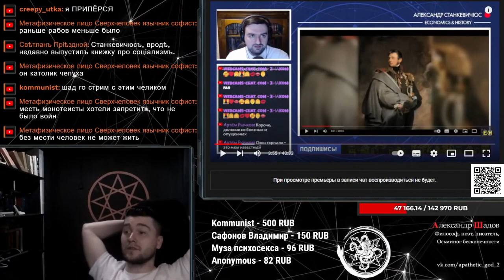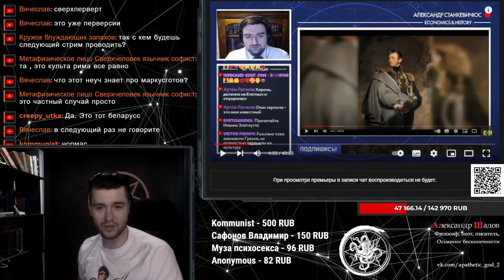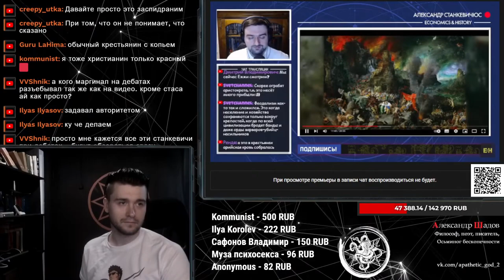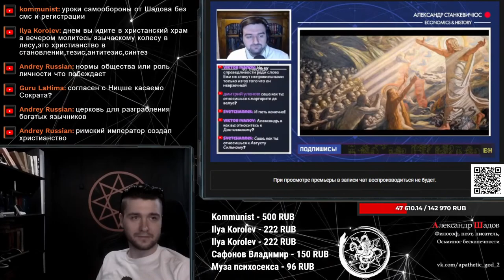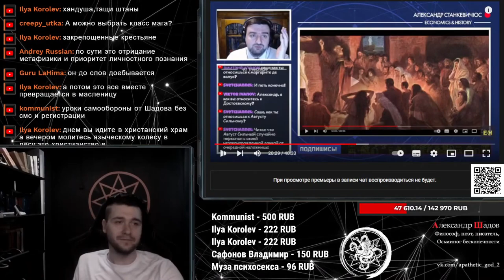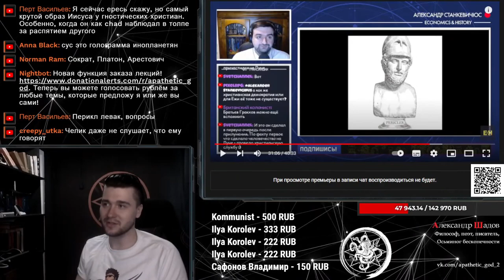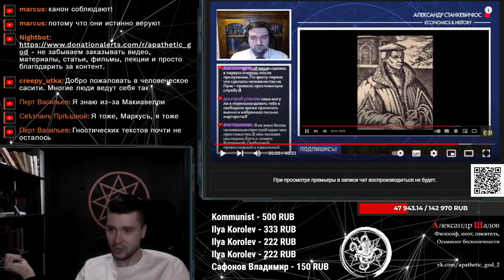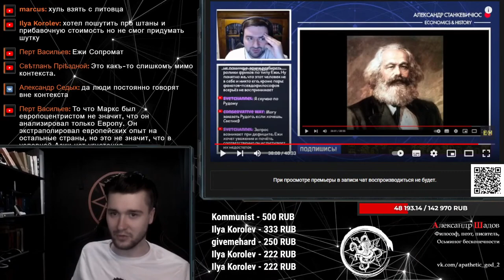Защита Ежи Сармата и Ницше от Станкевичюса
Таймкоды:
0:00 Проблема Ежи
1:48 Требования Станкевичюса/ о Ницше
8:39 Станкевичюс не выкупил пересказ Ницше от Ежи
9:56 "Марксистская" интерпретация феномена религии/ святые
11:23 "Уничтожение" аргументации Ежи
15:40 О "рабах"
20:35 Декаданс
25:22 О стилистике Станкевичюса
29:20 О Марксе